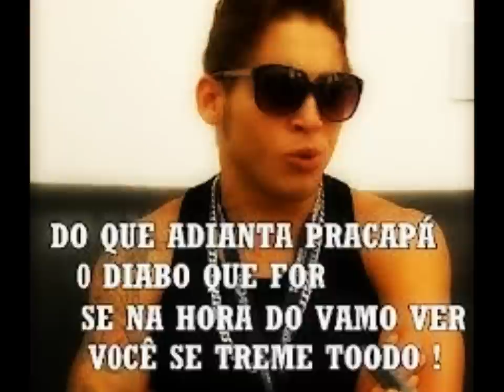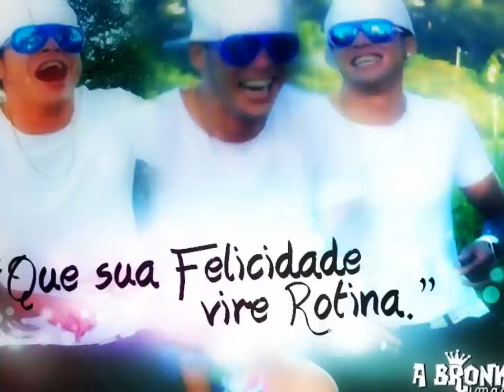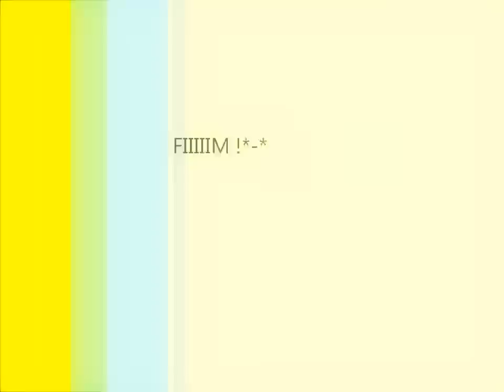Anderson Machado & Wallace Marques ! s2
ㅤㅤㅤ .

[ ... ] Pra ser fã não precisa ser rico, alto ou baixo , magro ou gordo , branco ou azul ,criança ou adulto , basta vc ter um coração capaz de amar.Por mais que o mundo fale não, diga sim e vá atras dos seus sonhos.   team0 mt meu div0 s2s2;